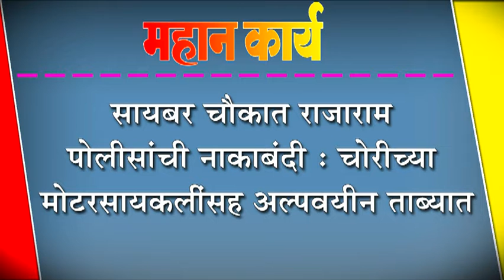सायबर चौकात राजाराम पोलीसांची नाकाबंदी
सायबर चौकात राजाराम पोलीसांची नाकाबंदी : चोरीच्या मोटरसायकलींसह अल्पवयीन ताब्यात